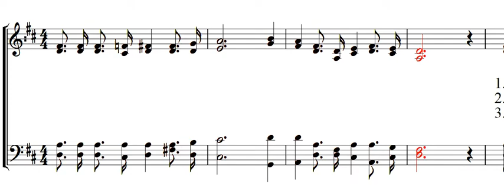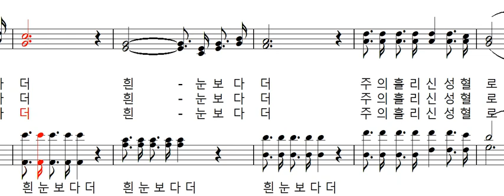기도 공동체 성가 464 - 이 세상의 모든 죄를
기도 공동체 성가 464 - H.S.Perkins 작곡 E.R.Latta 작사  김태집 편곡 - 이 세상의 모든 죄를